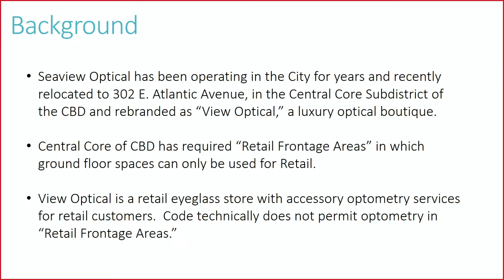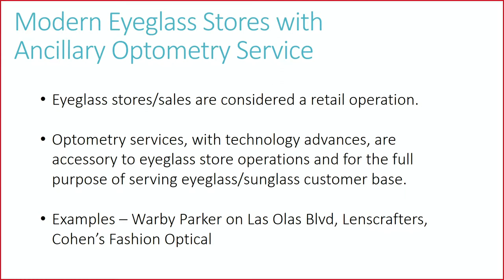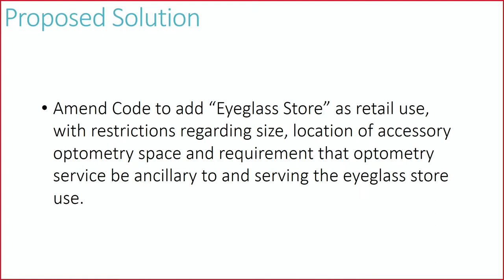City Commission Special Meeting 05-17-2022 2:30 PM